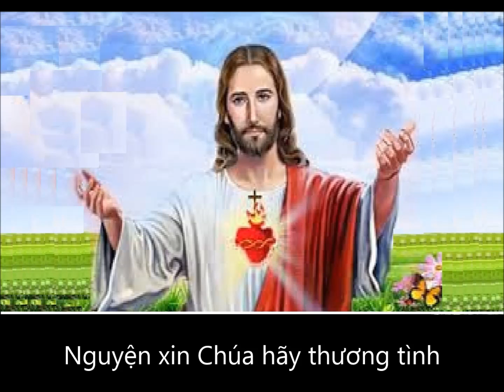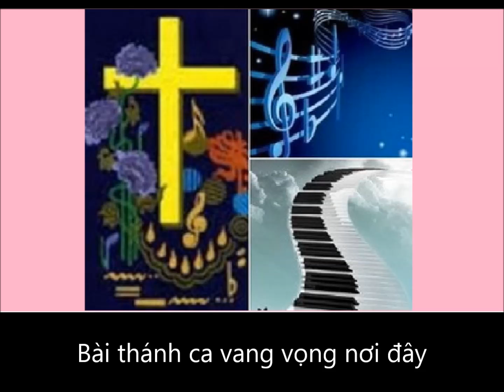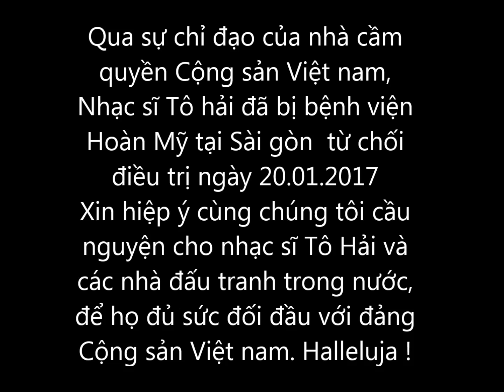Lạy Chúa, xin cứu vớt kẻ lạc đường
Xin chia sẻ những khó khăn với gia đình nhạc sĩ "TÔ HÀI".

Nguyện cho một ngày mai tươi sáng, không còn Cộng sản trên Quê hương đất nước Việt nam chúng ta. Thân chào.

Nguyễn, văn Nghệ / Nhạc sĩ Ve Sầu